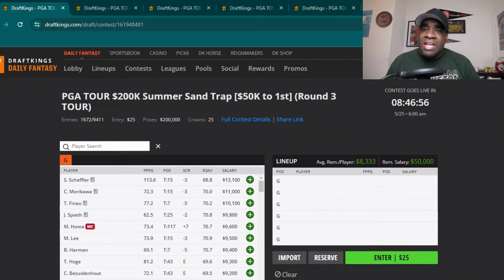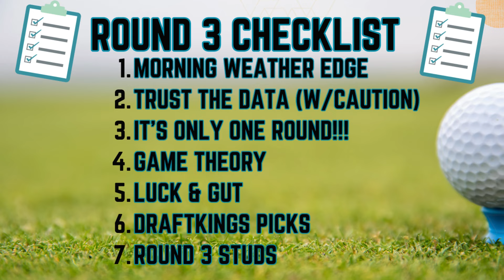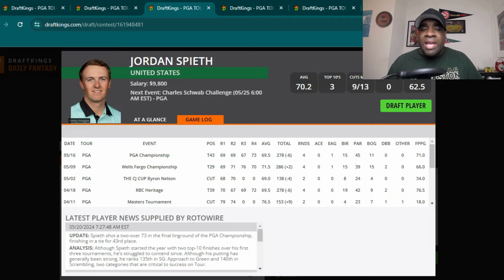Round 3 Showdown | Charles Schwab Challenge | DraftKings | PGA DFS | Strategy | Picks | Advice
Check out my DFS Preview, Thoughts, Course Overview, Picks, Strategy, and Advice for The Round 3 Showdown for the Charles Schwab Challenge Contests on DraftKings.